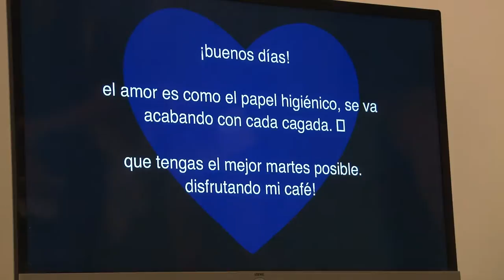La UPV recibe la IX Muestra de Producciones Artísticas y Multimedia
La Fa­cul­tad de Be­llas Ar­tes de la Uni­ver­si­tat Po­li­téc­ni­ca de Va­len­cia (UPV) aco­ge la IX Mues­tra de Pro­duc­cio­nes Ar­tís­ti­cas y Mul­ti­me­dia, PAM!21. Un es­pa­cio sus­cep­ti­bles de con­ver­tir­se en ex­po­si­ti­vos, de ma­ne­ra que los es­tu­dian­tes pue­dan mos­trar cuá­les son sus pro­yec­tos y cuá­les son sus pro­pues­tas de crea­ción ar­tís­ti­ca.